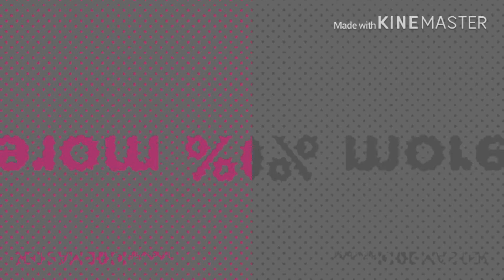ME2 Mirror#3 Black White